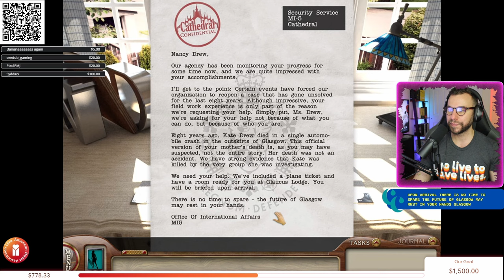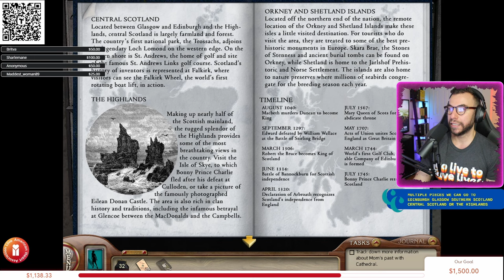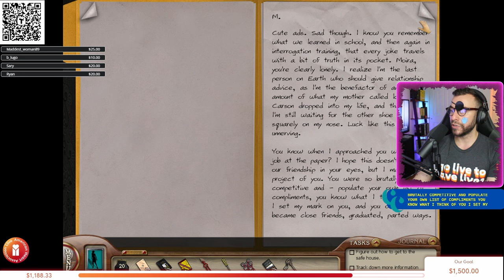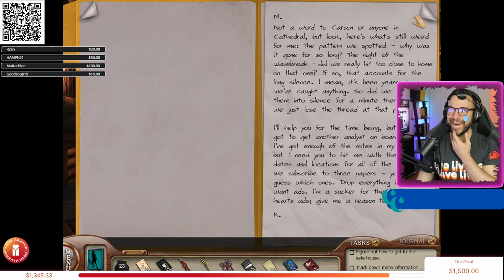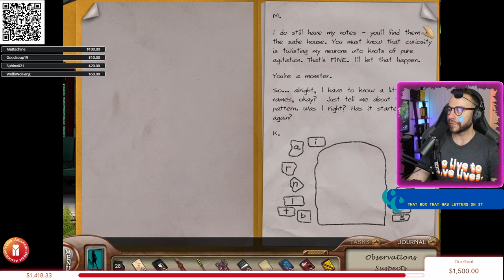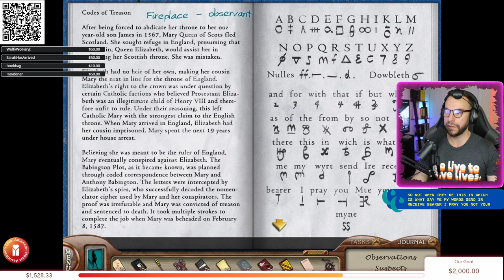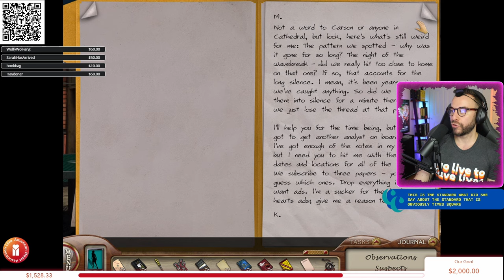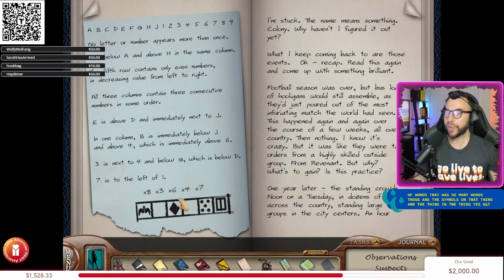Let's Play: Nancy Drew - The Silent Spy (Senior Detective) Pt 1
This is recording of a live Twitch stream (during a charity event). Check out the twitch channel to catch more streams and check back soon for Part 2!